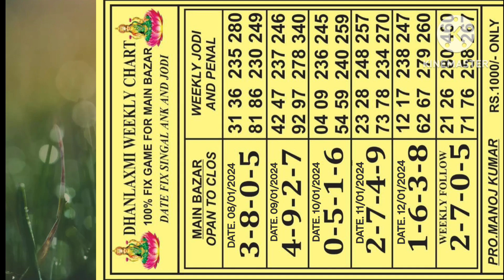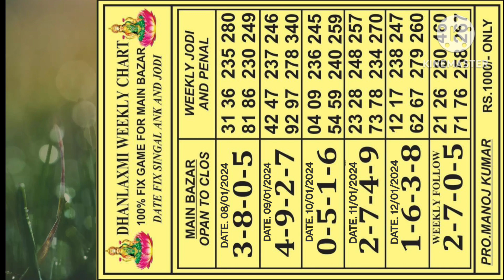DHANLAXMI WEEKLY CHART MAIN BAZAR 08/01/2024 To 13/01/2024 !!